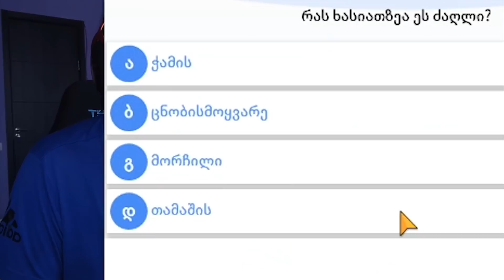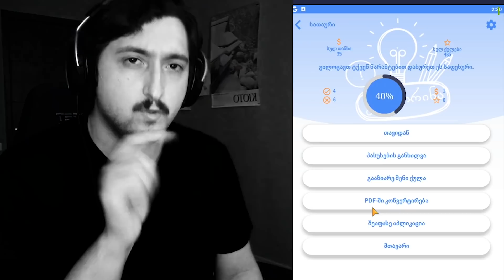H1Ta საბავშვო ტესტების წინააღმდეგ 👶👶👶👶👶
💰 დონაცია:
Ruble - ით / ბარათით.

🔴 გამოიწერე:
"H1Ta"